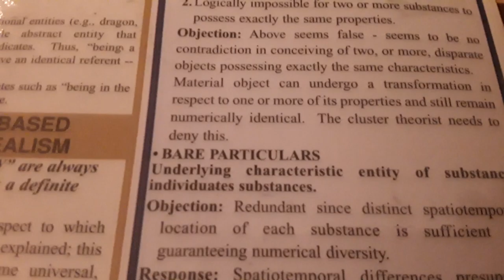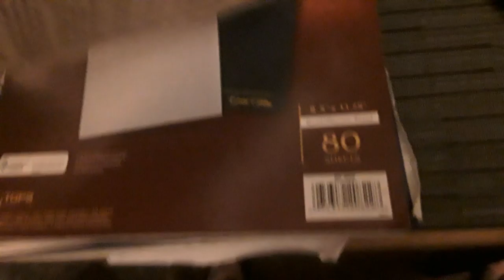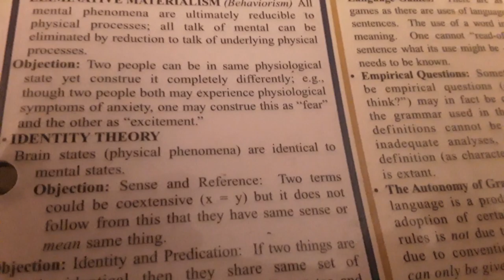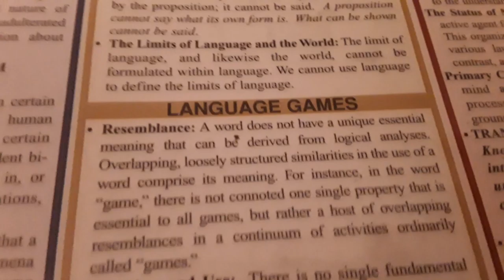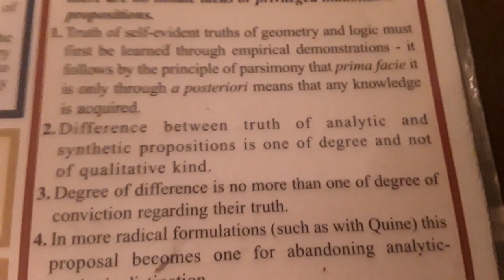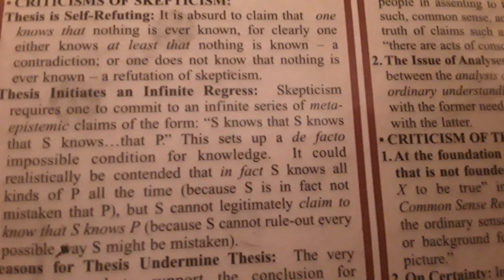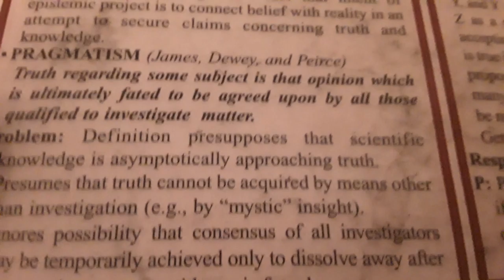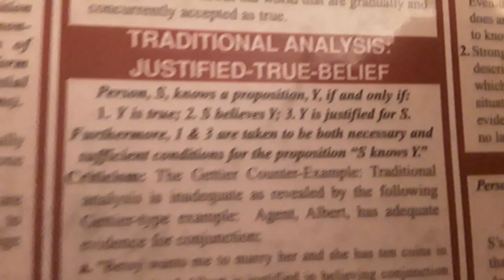J.W. Suvoy-"Philosophy:Student's Guide Basic Principles of Philosophy for Introductory Courses"pt.02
Justin Suvoy-"Philosophy: Student's Guide Basic Principles of Philosophy for Introductory Courses"pt. 02.